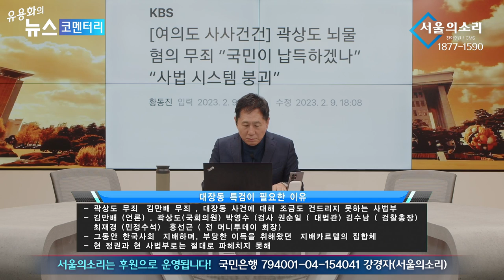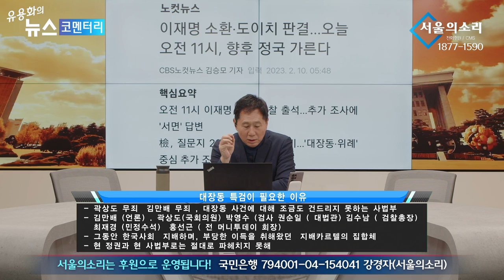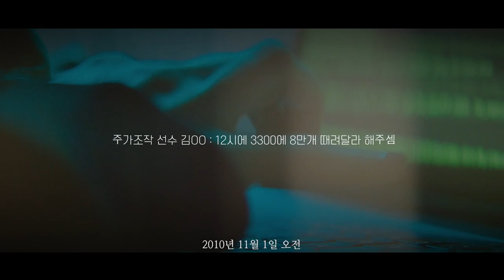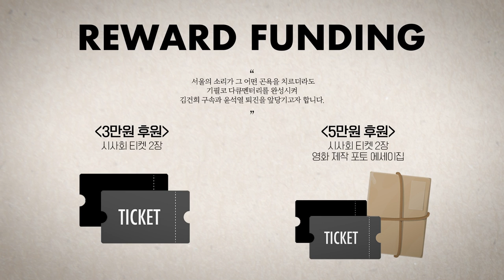곽상도 무죄, 김만배 무죄 ... 대장동 사건 지배 카르텔의 집합체